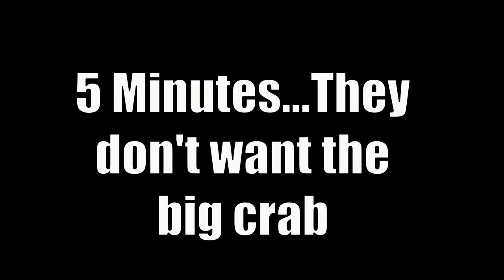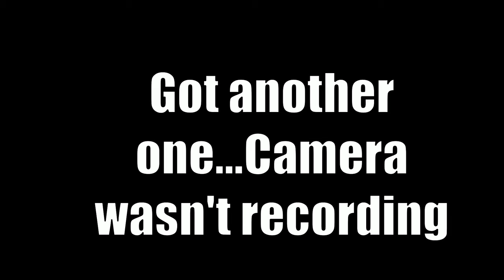Sight Casting Sheepshead In Ultra Clear Water (Fishing With The Best Free Bait For Sheepshead)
Catching Sheepshead in clear water with the best free bait. In this video I'm fishing in SW Florida out of my kayak. This is the time of year when the Sheepshead are all over the inner coastal water ways and can be sight casted. Before I wen to the location where I knew there were some fish to be caught I gathered up some of the best free bait an angler can use for this species. Oyster  beds are generally loaded with Mud Crabs and Sheepshead love them.

I also included some video of catching Redfish on lures in this adventure as well. Lately I've been getting the on a gold Johnson Sprite Spoon.

►Kayak Fishing Gear I Like
Best kayak cart
Magic Angler Paddle

►Rod Reel and Line
Reasonably priced braid
Excellent spinning reel
Fishing Rod
Mono Leader Line

If you enjoyed this video check out this one where I list some of the most popular baits for catching Sheepshead You might also enjoy this adventure where I was catching big keepers from a small bridge Finally, here's another one where I'm fishing with shrimp and doing very well from my kayak